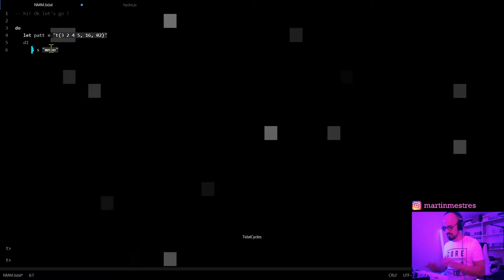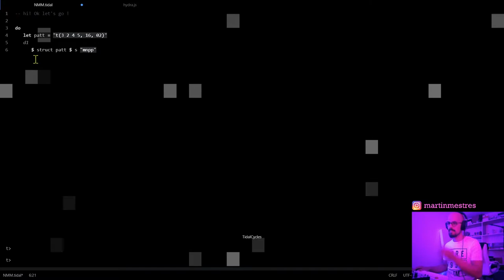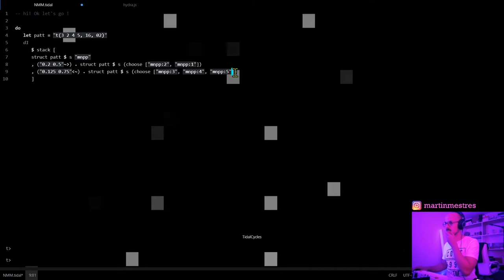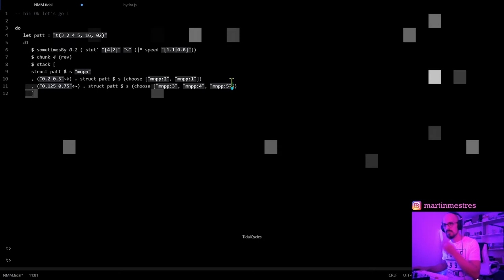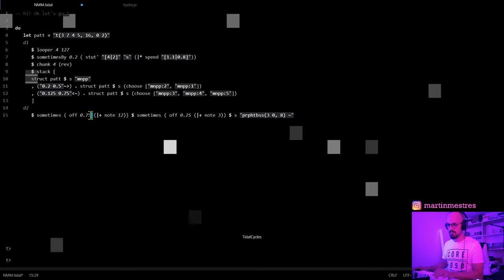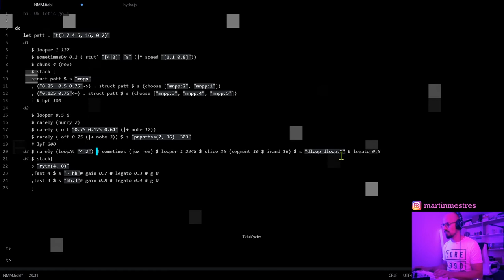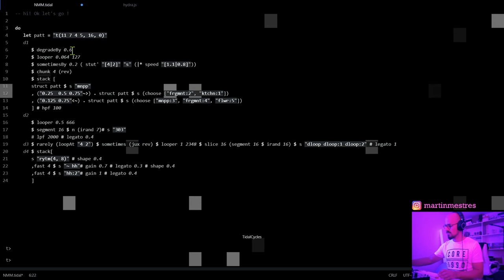New Moon Stream 2020 - Martin Mestres - 2020-08-18 19:20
New Moon Stream 2020 live performance by Martin Mestres from Marmande (FR)

IDM - Techno